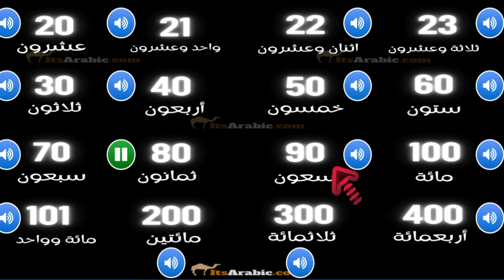Numbers in Arabic from 20 to 400 | Learn Arabic pronunciation for beginners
Learn Arabic reading, Arabic writing and Arabic speaking with these free words and sentences about Numbers in Arabic from 20 to 400. All words and sentences are spoken by real Arabic natives, this will help you learn correct pronunciation.

تعلم القراءة العربية والكتابة العربية والتحدث باللغة العربية بهذه الكلمات والجمل المجانية حول الأرقام باللغة العربية. يتم نطق جميع الكلمات والجمل من قبل مواطنين عرب حقيقيين، وهذا سيساعدك على تعلم النطق الصحيح

Learn Arabic pronunciation for beginners.

Learn Arabic pronunciation and Arabic speaking with these free lessons. All words and sentences are spoken by real Arabic natives, this will help you learn correct pronunciation.